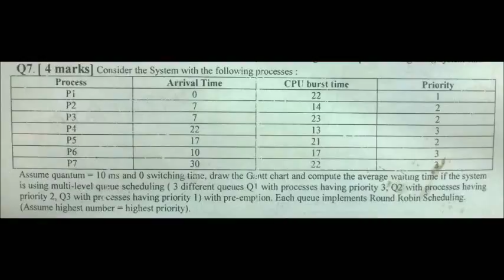T1 2014 part4